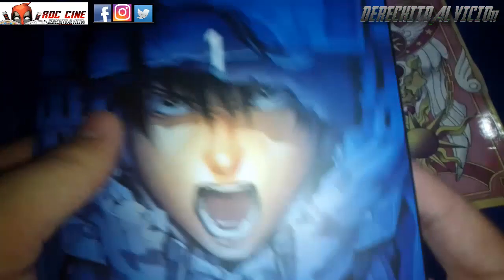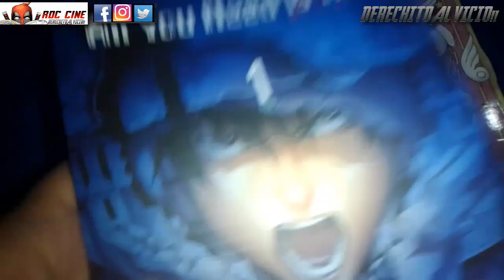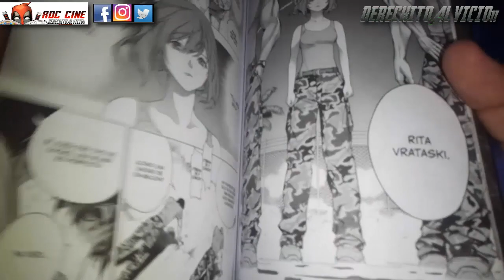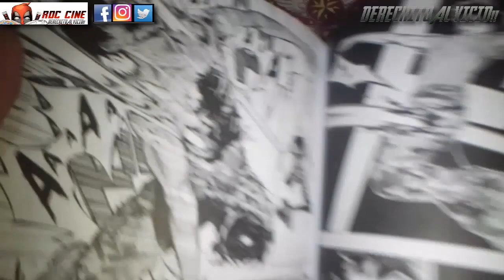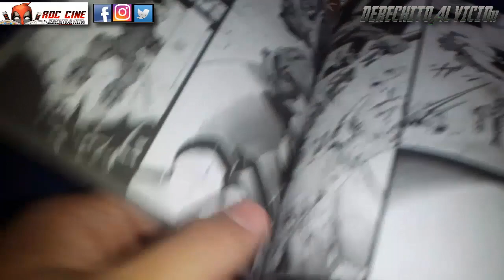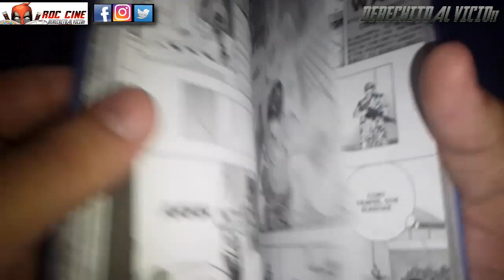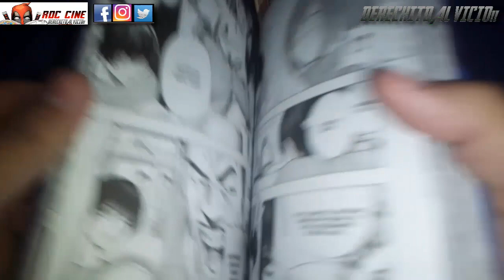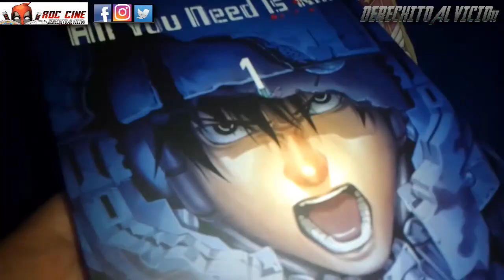[RDC Manga] All You Need Is Kill #1 - El Manga Basado En La Novela De La Que Se Basa La Pelicula XD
Derechito al Vicio! Somos RDC Cine y hoy te reseñaremos el primer tomo de All You Need Is Kill, uno de los mejores mangas que publicó la editorial Panini Argentina.

Y si. Ya te presentamos nuestra edición, ahora veamos como es la oficial jajaja XD